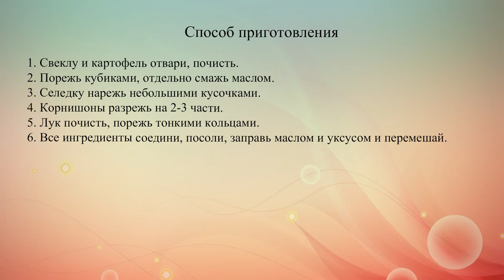Винегрет фиш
Сложность: легко
Время приготовления: 30 минут
Калорийность: 991 ккал.